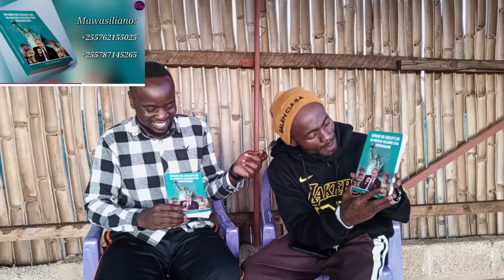UKO GAZA NI KIPIGO CHA MBWA/ISRAEL WANAKIONA CHA MOTO/MAANDAKI YA HAMAS KUTIWA MAJI